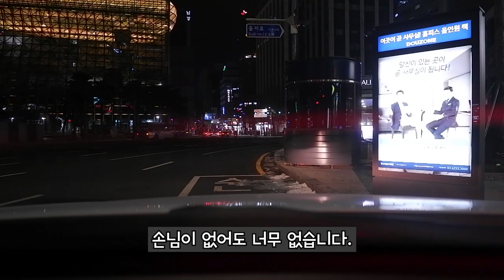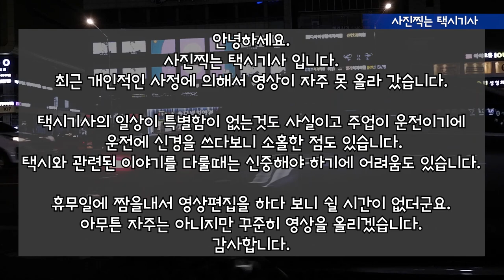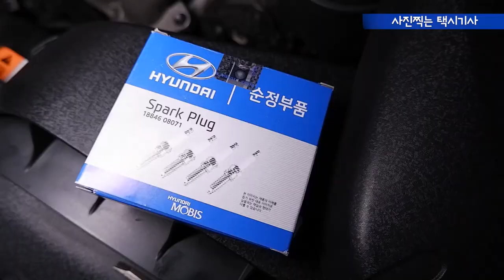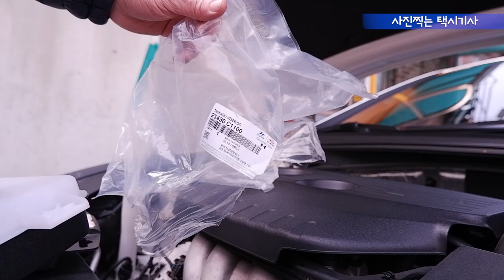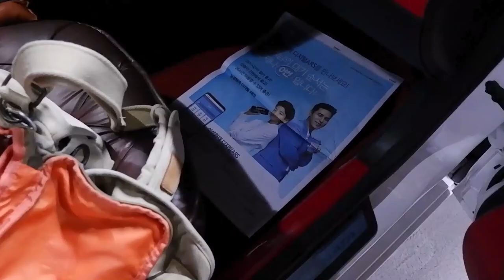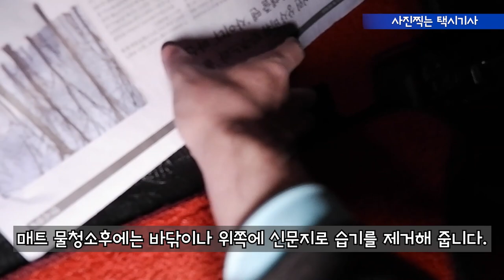Vlog(144) 내차는 내가 관리한다~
개인택시 차량 정비는 본인이 직접하는 것이 많습니다.
오늘은 정비영상이 많네요.
점화플러그 교체
부동액 교체
부동액 보조통 교체
엔진오일 교체
전륜 브레이크 패드 교체
물론 세차는 기본
나와 손님을 위해서라도 항상 청결하게 유지하시기 바랍니다.